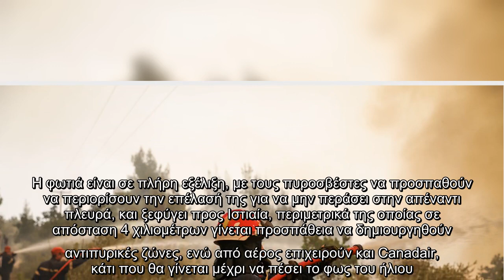Φωτιά στην Εύβοια – Δόθηκε εντολή εκκένωσης για την Αβγαριά